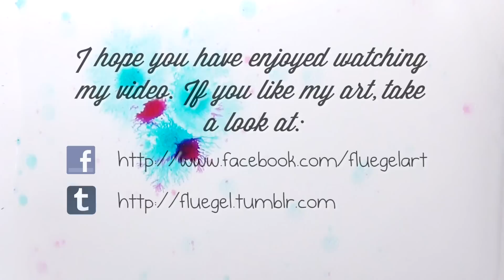Painting a galaxy using watercolors and gloss intensifier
This is just a little test to show the difference between watercolor with (left side) and without (right side) gloss intensifier.

If you are interested in the whole test, please take a look at my german blog